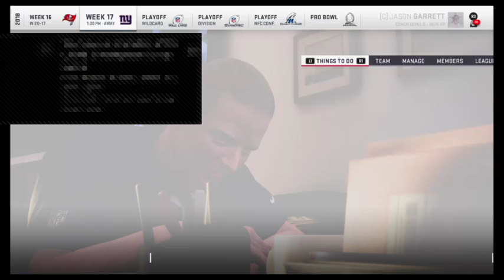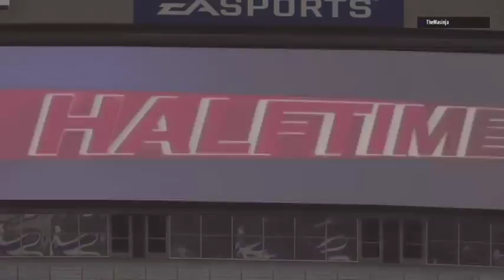Cowboys @ Giants - Week 17 - NFL UK Pro League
Cowboys @ Giants - Week 17 - NFL UK Pro League Season 1